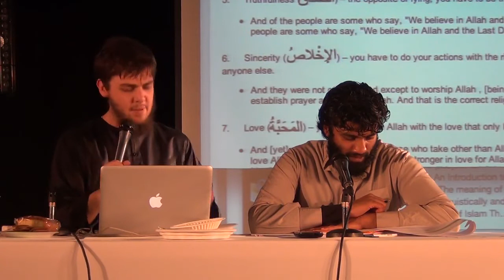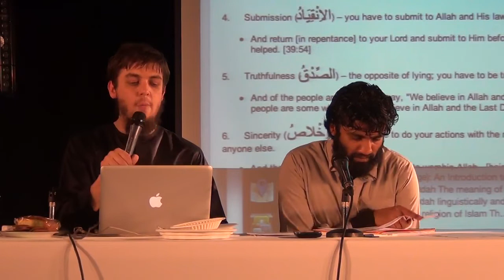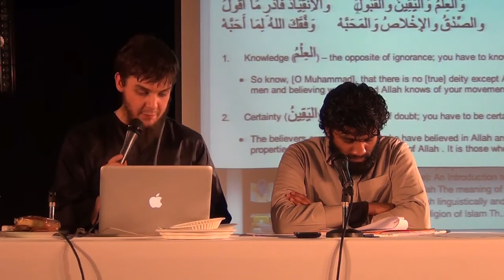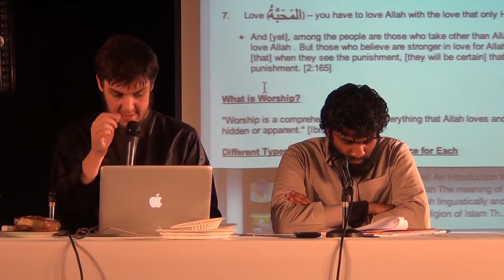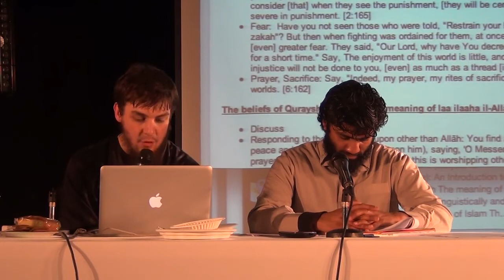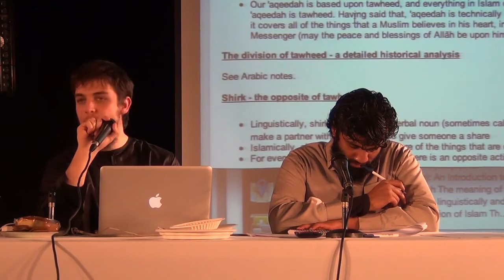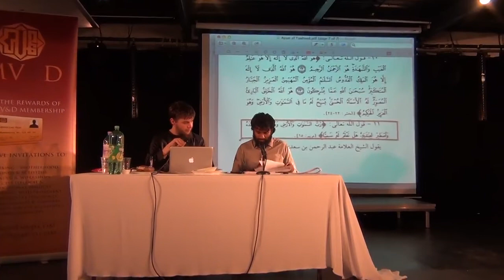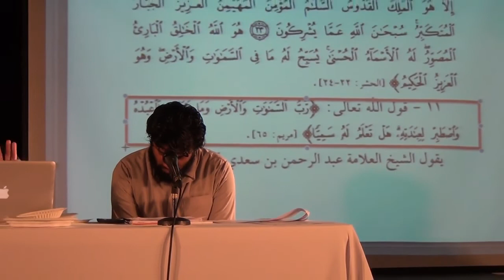In-Depth Study Of The Shahadah | Part 1 | Muhammad Tim Humble